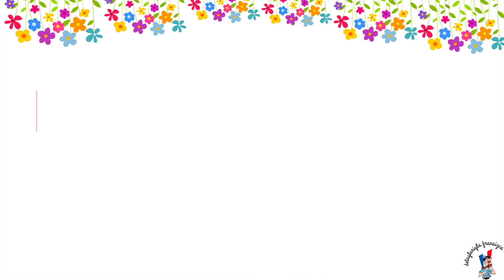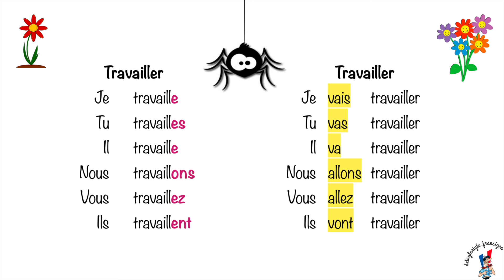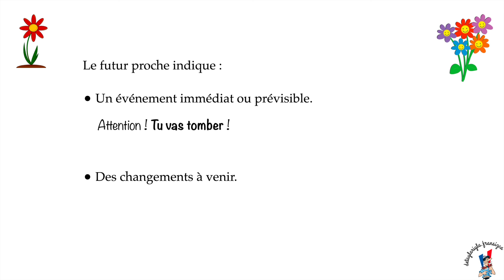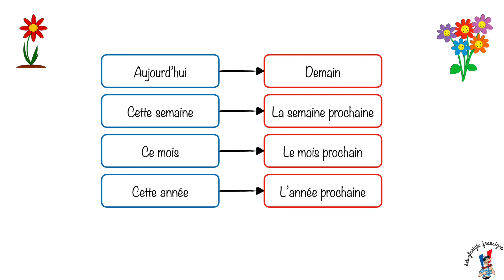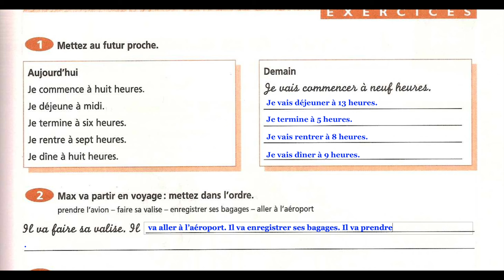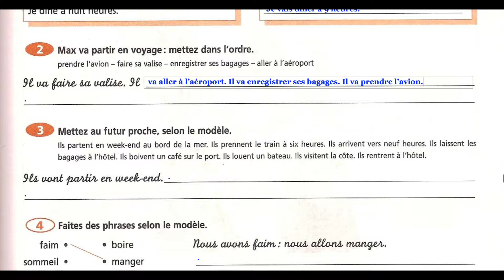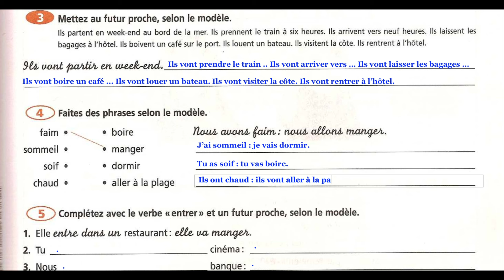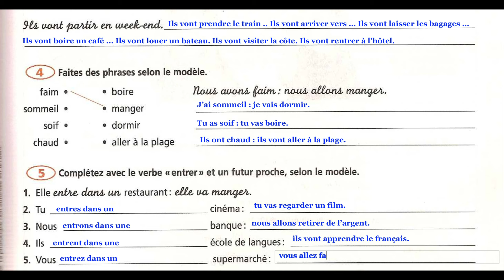Fransızca Öğreniyorum 43: Futur proche | Gelecek Zaman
Bonjour,

Fransızca gramer konu anlatımı yaptığım Fransızca Öğreniyorum serisinin bu videosunda Futur proche zamanına odaklanacağız, Gelecek Zaman konusunu işleyeceğiz. Gramer konu anlatımı yaparken kullandığım kitabın PDF'ine aşağıdan ulaşabilirsiniz.

Bienvenue ! Detaylariyla.fransizca kanalında, Fransızca diline dair gramer, dinleme, okuma çalışmaları ve beraberinde DELF / DALF sınavlarına yönelik başlangıç, orta ve ileri düzeye hitap eden videolar bulacaksınız. Bu kanalın amacı, YouTube platformunda Fransızca öğrenmek isteyenlere yönelik kapsamlı bir kaynak oluşturmak. Detaylarıyla Fransızca öğrenmek isteyenler için açtığım bu kanal, umarım amacına ulaşır. C'est parti !